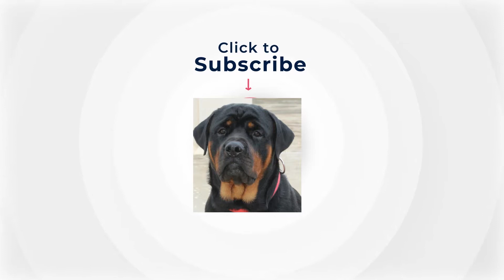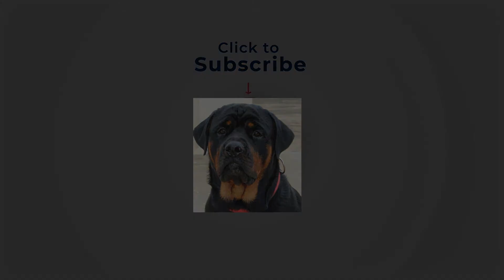Time at evening with Rot is always best || world's most dangerous dog Rottweiler.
Today in this video, you will see the Aggression of Rottweiler Dog, Rottweiler has been considered as the world's most dangerous dog breed. If the training of Rottweiler Dog is not done properly then it proves very dangerous.  Therefore, it is called the most dangerous dog in the world. But if the Rottweilers dog is properly trained, it proves to be a very good family and guard dog. Rottweiler  is also a very good protective dog which is very loyal dog breed with children and family.

1_dog aggression
2_most dangerous dogs breed in the world
3_best family and guard dog
4_funny Rottweiler video
5_aggresdive dig complication
6_rottweiker dog compilation.
7_most aggressive dog breed.
8_fully trained dog Rottweiler.
9_aggresdive dog breed

keep support my other social accounts